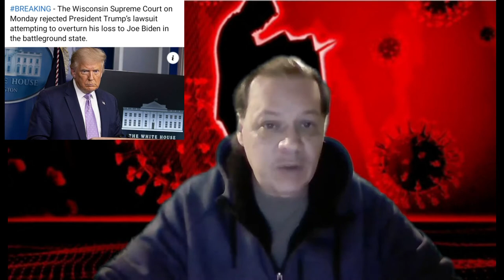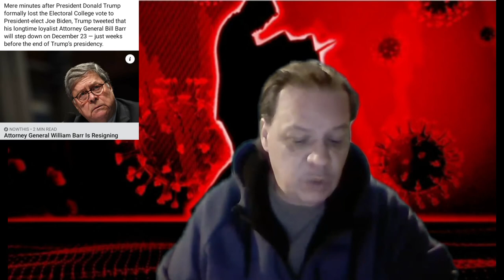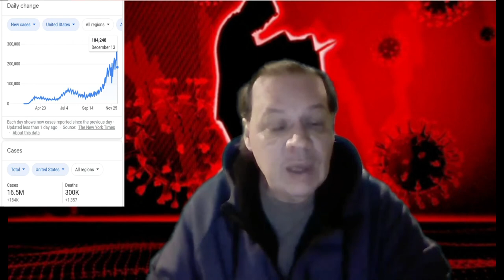THE PEOPLES STIMULUS CHECK & STIMULUS PACKAGE UPDATE 12/14/2020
ATTORNEY WILLIAM BARR TO RESIGN ON THE 23RD OF DECEMBER.
THERE ARE NOW THREE STIMULUS/RELIEF PERPOSALS ON THE TABLE.
( $748 BILLION, $906 BILLION, & $916 BILLION ) ONE HAS NO STATE OR LOCAL ASSISTANCE OR LIABILITY, THE OTHER HAS NO STIMULUS CHECKS, AND THE LAST HAS NO ENHANCED UNEMPLOYMENT.